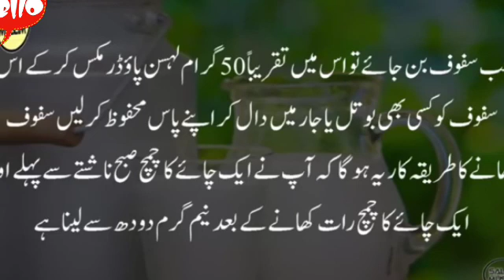Improvement your bed playing wife....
Enjoy your life with your family and friends...